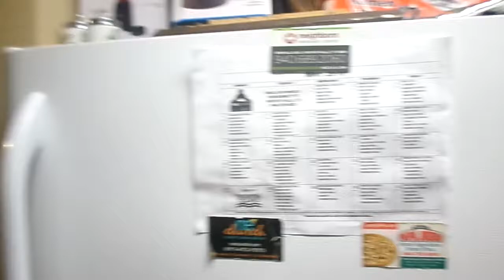BABE WANTED TO TELL Y"ALL A JOKE MY YT